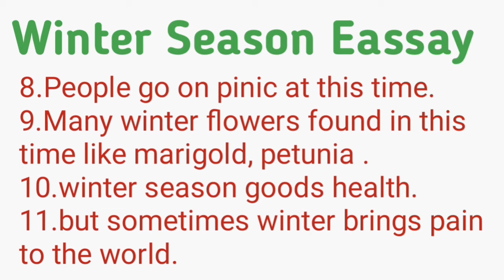Eassay on winter season | Winter season Eassy in English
odia vidyalaya
odia bidyalaya